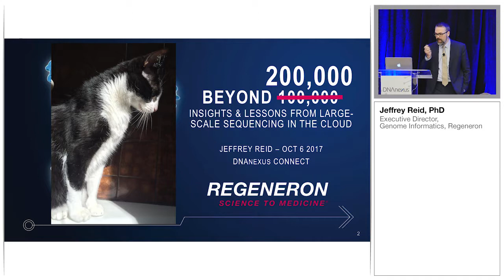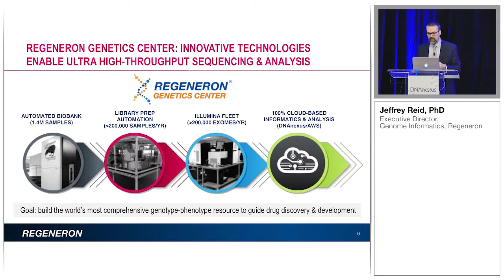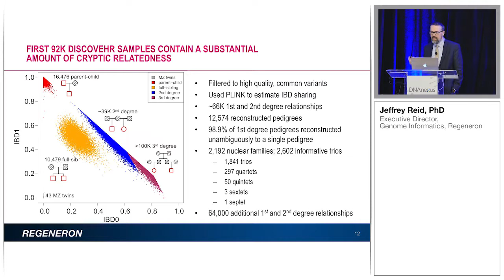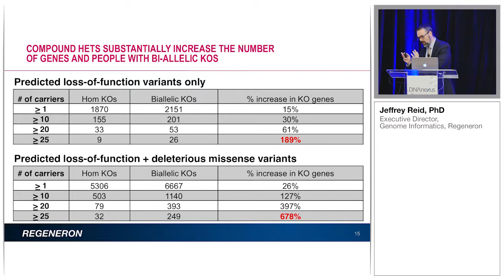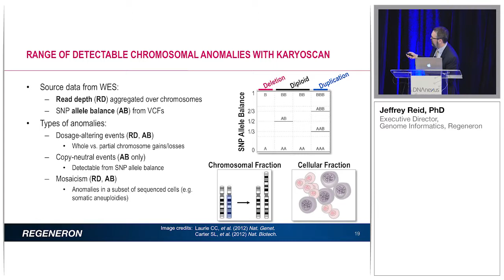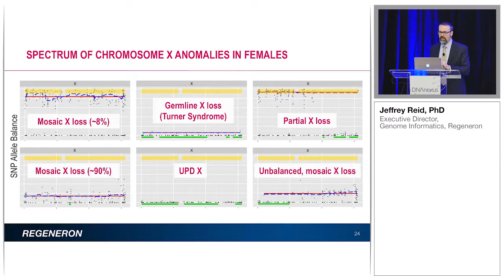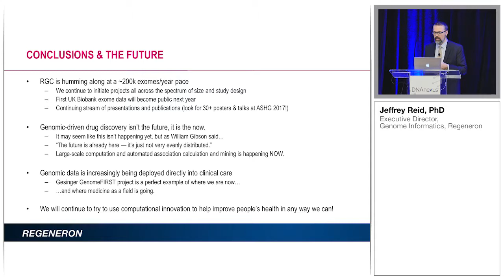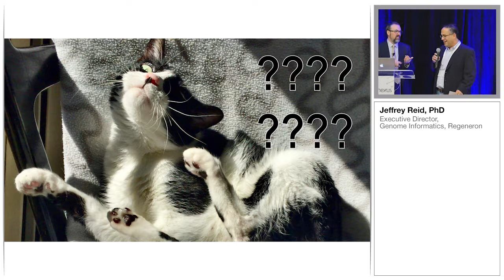DNAnexus Connect 2017 - Beyond 200,000: Insights from Large-Scale Sequencing in the Cloud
Jeffery Reid, PhD, Executive Director, Head of Genome Informatics at Regeneron discusses the Regeneron Genetics Center's (RGC) integrated approach across genetic trait architectures and phenotypes, the underlying cloud infrastructure that makes the center's collaboration with multiple institutions possible, and key lessons learned form RGC's pioneering genomic sequencing study.